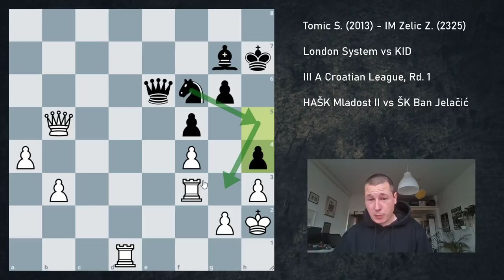Second IM Scalp! · Road to GM, Game 251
The Croatian League started perfectly! I defeated an IM in round 1!

I have been preparing for this game for a looong time. For 10 days I've been studying all of my opponent's games and learning the middlegame patterns which could have occured in the game. I got to play a position I was expecting the most and had been preparing most heavily.

I got a pleasant advantage after my opponent made a very thematic innacurate pawn push, and then, instead of playing a move which made the position almost equal, my opponent made a tactical blunder which gave me a winning position on the spot.

I didn't mess up. I didn't lose my advantage until the end of the game. I played too safely, primarily making sure there were no tricks, as I was material up and winning was a matter of either queening or reducing material.

Tomic S. (2013) - IM Zelic Z. (2325)
London System vs KID
III A Croatian League, Rd. 1